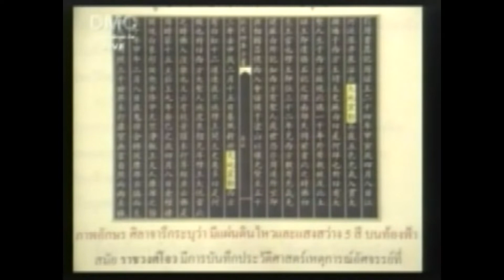บุพพนิมิตของพระสัมมาสัมพุทธเจ้าในแผ่นดินจีน และการอัญเชิญคัมภีร์ 6/3/49